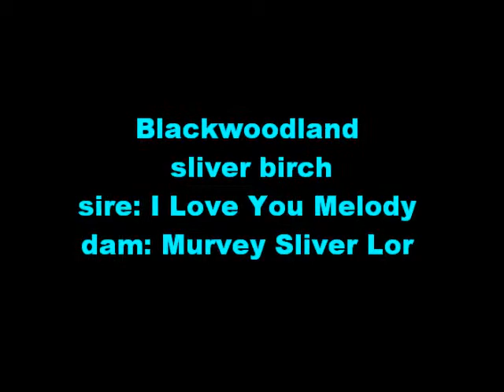My Movie (2)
Blackwoodland Sliver birch. Sire: I Love You Melody. Dam: Murvey Sliver Lor